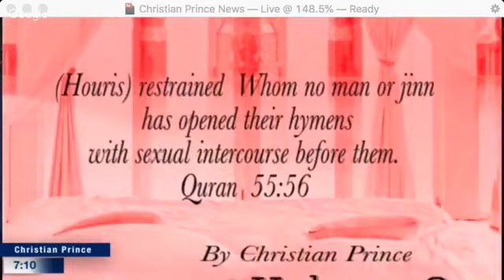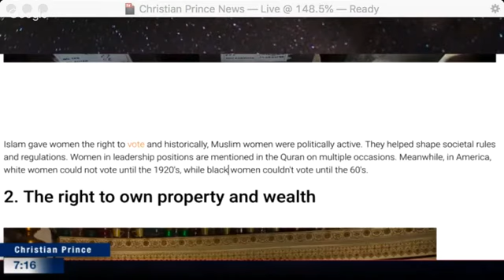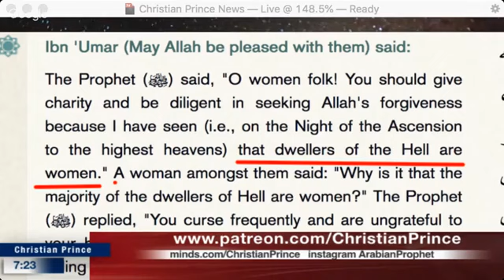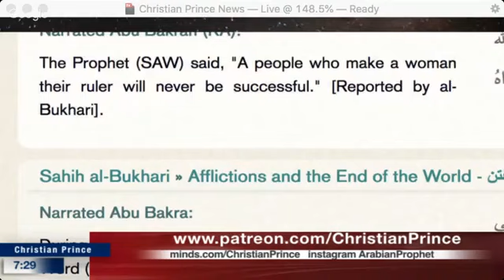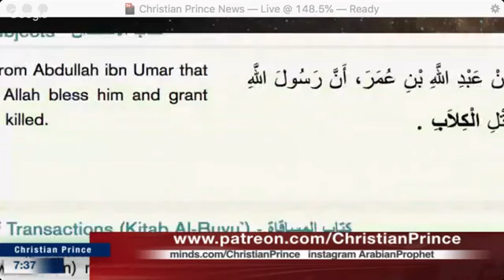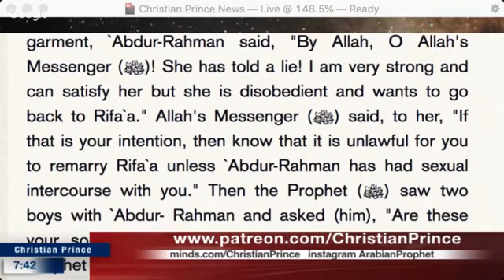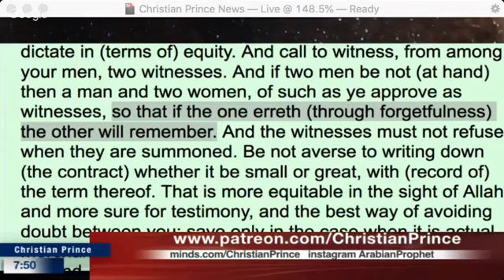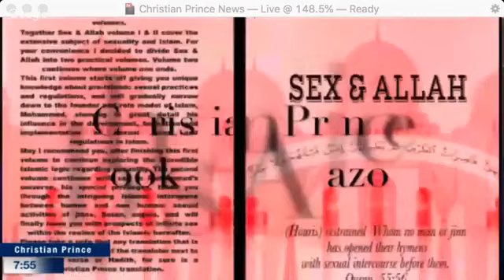5 Rights Islam Gave Women Before Western Feminism Did